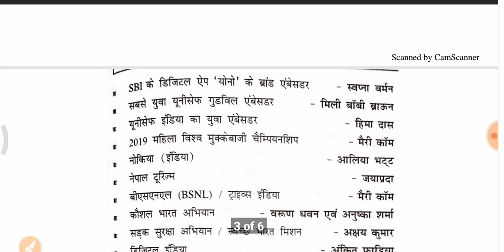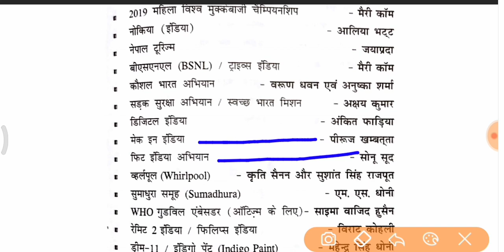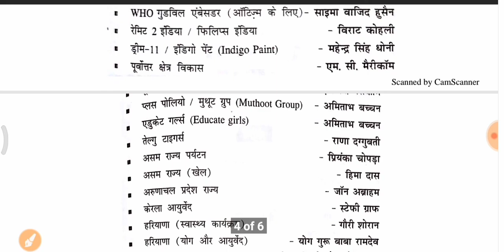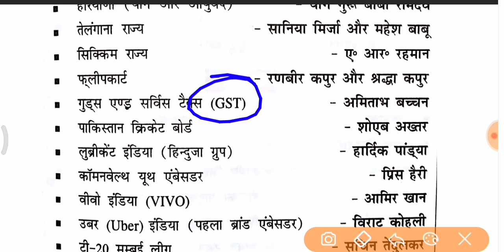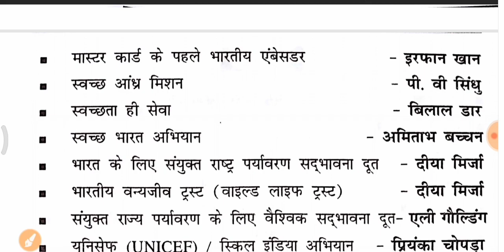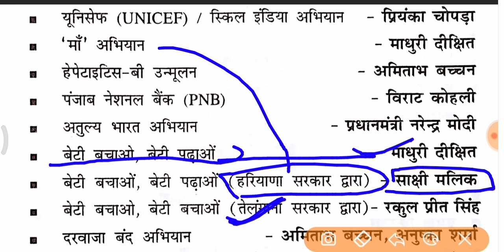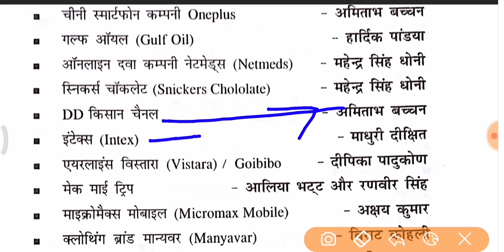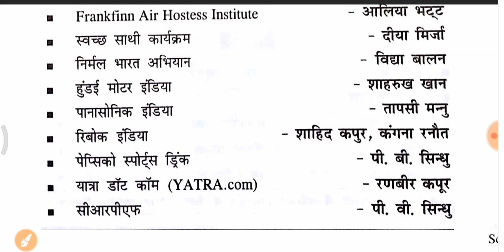प्रमुख योजनाओं एवम संस्थानों के ब्रांड एम्बेसडर || Brand ambassador of different yojna and company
Brand ambassador

Yojna and company

Company

Brand ambasador

Brand ambasader

Pracharak